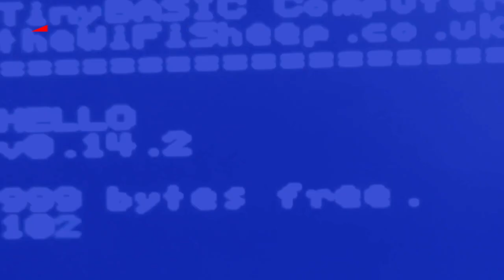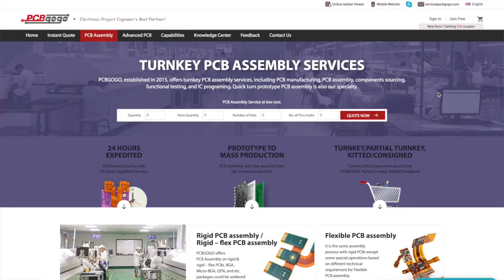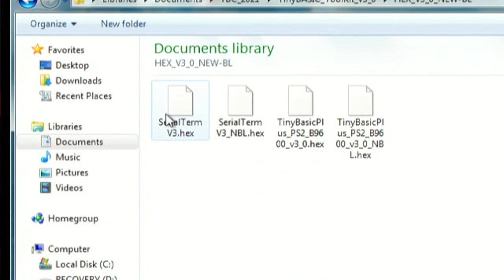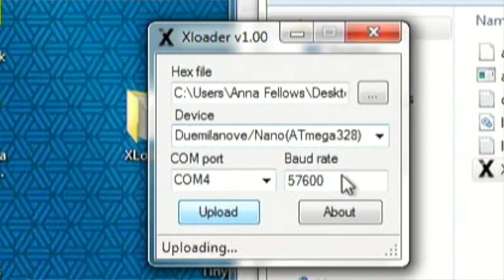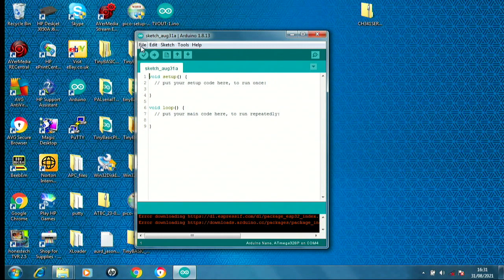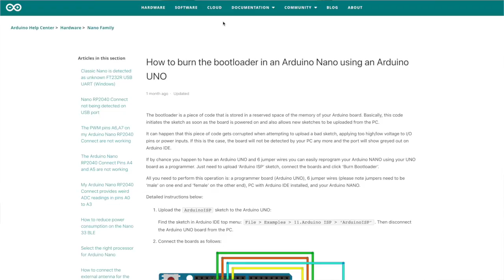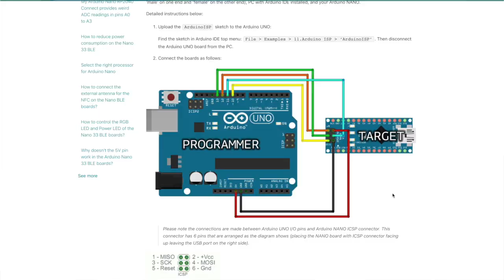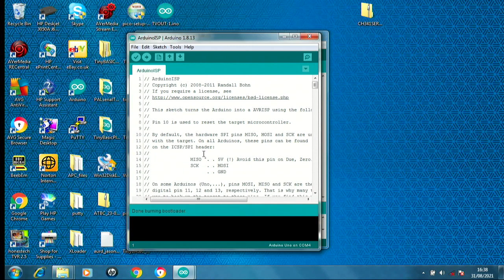Flashing Arduino Bootloaders (TinyBASIC Computers)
PCBgogo is a professional Turnkey PCB prototyping and PCB assembly manufacturer. Specialise in quick PCB prototyping as fast as 24 hours and on-time high-quality PCB assembly manufacture with an affordable price. Trusted service with UL, ISO 9001 certified and compliant with RoHS, REACH standard.

Source Links:
Arduino Bootloader Wiring Diagram :

Are you having problems uploading / flashing or burning source code or HEX ROM files to your Arduino or Arduino clone micro controllers?

If so the problem could well be incompatible or lack of bootloader. Its impossible to know what version a Arduino is running. Sometimes boards are sold or mislabelled as such.

The solution is to reflash a new bootloader which hopefully will fix most if not all upload and use case issues.

This process is done strictly at your own risk. And can (in rare cases) result in permanent damage to PC hardware and / or micro controllers.

Music Credits - Tracks Used

Mia